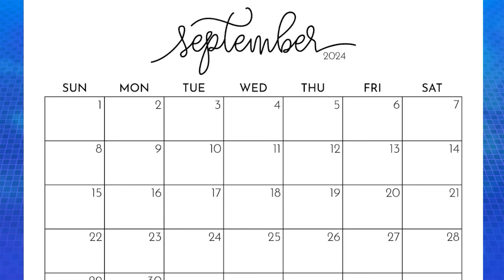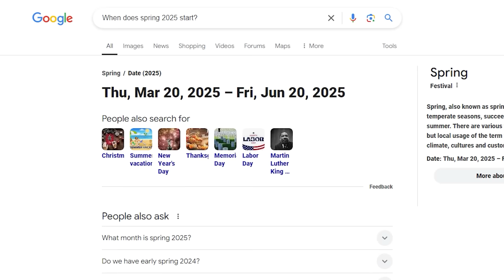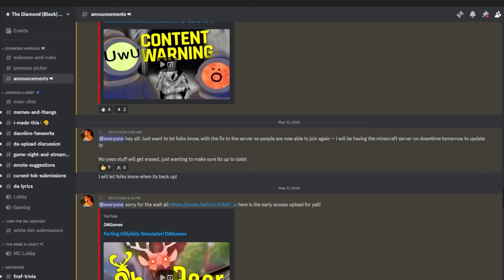A Normal DAGames Meeting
Follow the DACrew
Editors: @GoldenFoxPictures, @HitRetry and @AficionadosChris